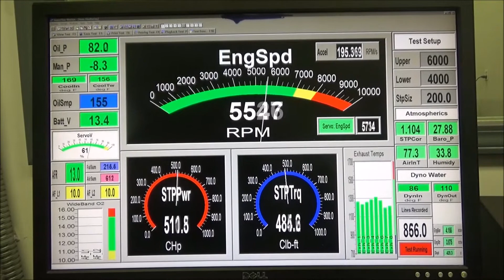Skip White Performance Reid Lathage 421 SBC